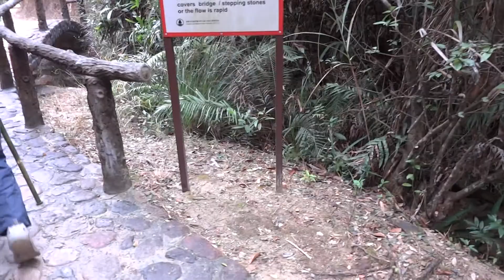Hiking in mist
2012 January 14
Tai Lam
HONG KONG